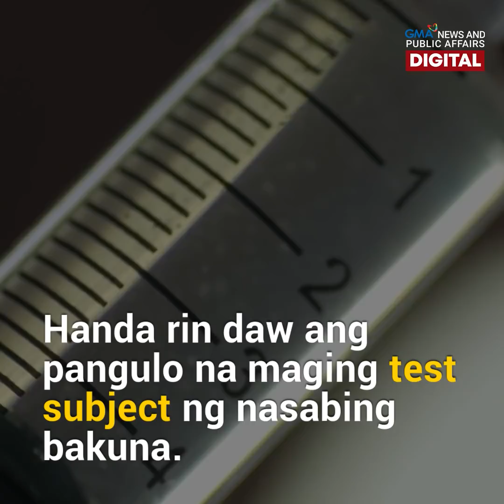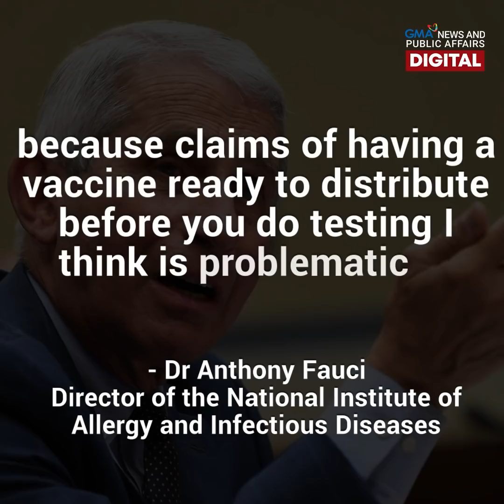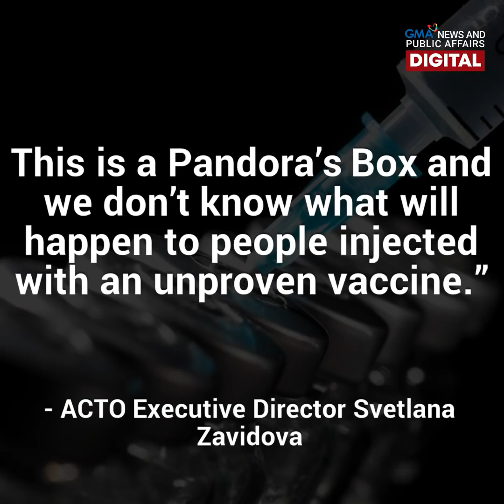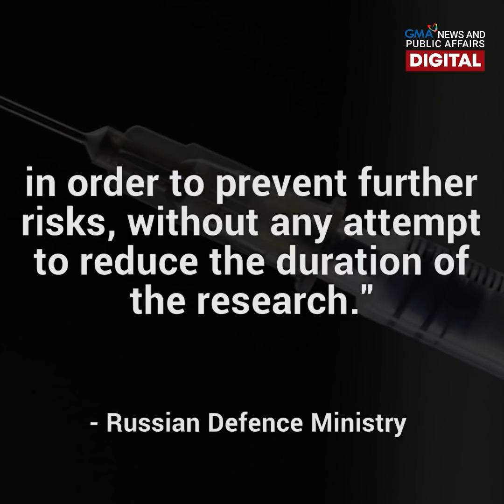GMA Digital Specials: COVID-19 Vaccine ng Russia, ligtas nga ba?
Tinanggap ni Pangulong Rodrigo Duterte ang alok na COVID-19 vaccine ng Russia. Handa rin daw ang pangulo na maunang magpa-inject nito kung sakaling dumating na.

Pero nababahala ang ilang mga eksperto kung ligtas nga ba itong magamit gayong hindi raw nito nakumpleto ang stages of testing. Ligtas nga ba ito? Alamin ang detalye sa video.